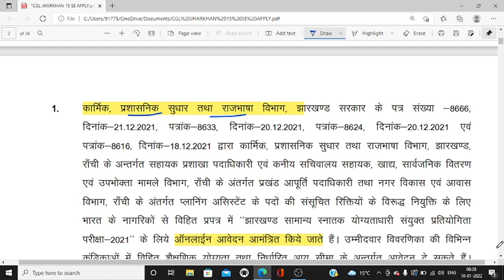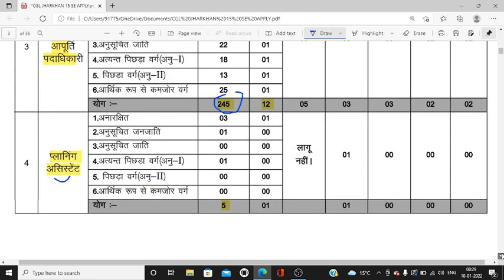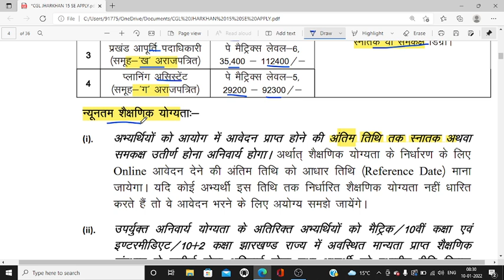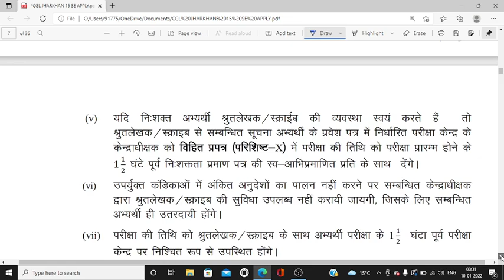CGL RECRUITMENT 2022 | GOVT JOB | ex servicemen job | new job vacancies 2022 | indian army update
CGL RECRUITMENT 2022 | GOVT JOB

100% EX- SERVICEMEN JOB/ ONLY FOR EX-SERVICEMEN JOB